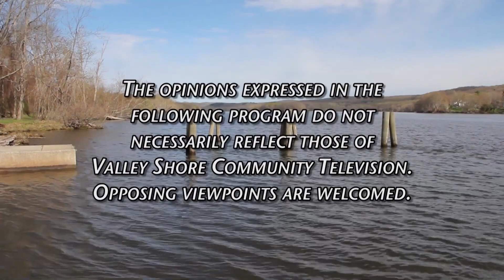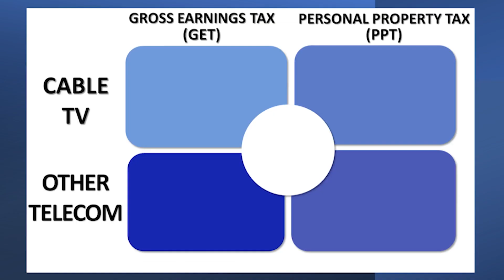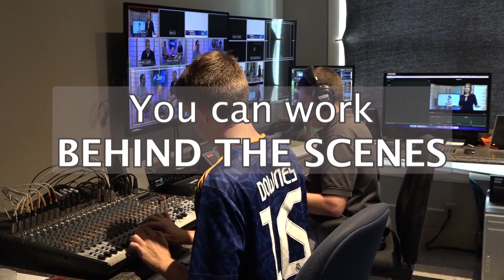Pete Mezzetti Show - Paul Dostie Kare Foundation April 2024